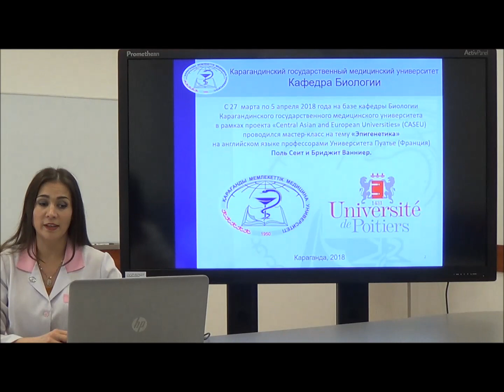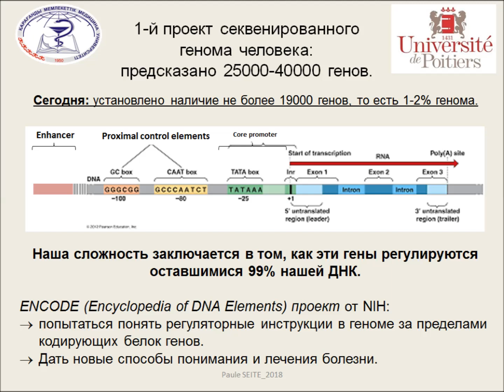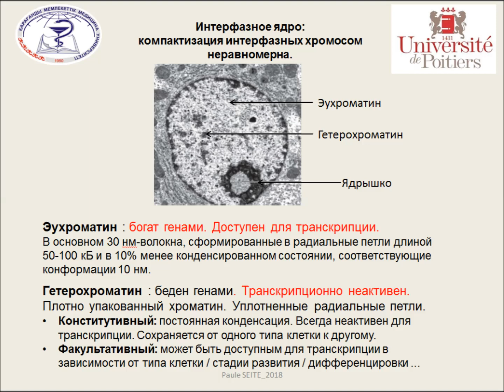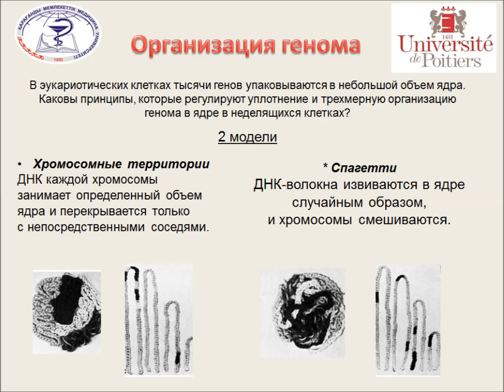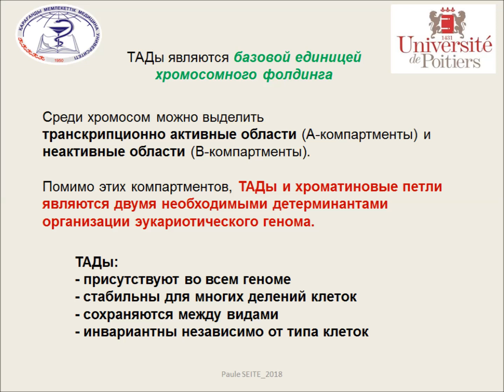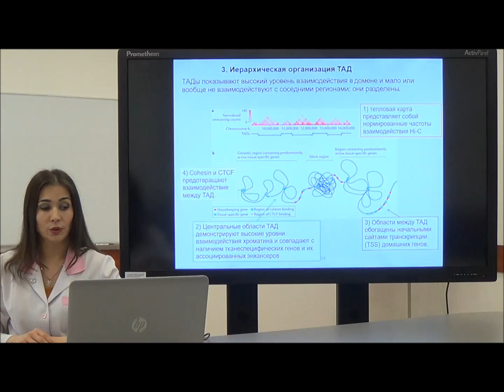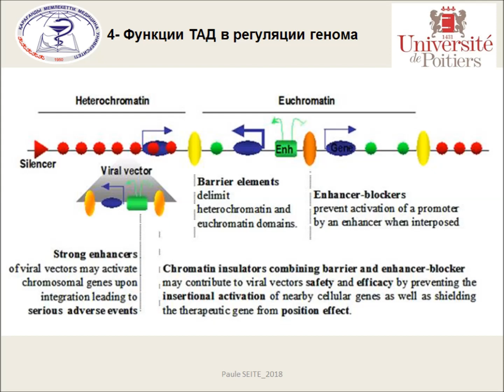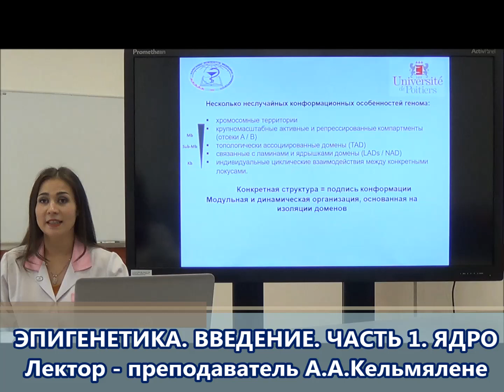Лекция: «Эпигенетика»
Лектор: Кельмялене А.А., преподаватель кафедры биологии КГМУ
Краткое описание: в данной лекции обсуждаются основные понятия маркеров эпигенетики.
Целевая аудитория: обучающиеся медицинского университета.

Дәріс: «Эпигенетика»
Дәріскер: Кельмялене А.А., ҚММУ биология кафедрасының оқытушысы.
Қысқаша мазмұны: бұл дәрісте эпигенетикалық маркерлердің негізгі түсініктері талқыланады.
Мақсатты аудитория: медициналық университеттің студенттері.

Lecture: «Epigenetics»
Lecturer: Assel A. Kelmyalene, teacher of Department of Biology of KSMU.
Brief description: in this lecture the basic concepts of epigenetics markers are discussed.
Target audience: students of the medical university.